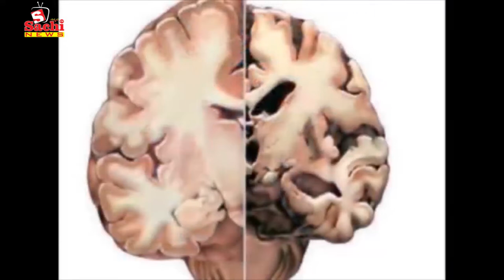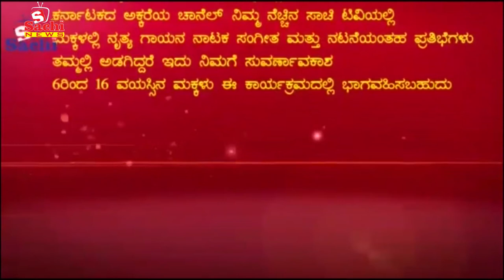ಸವಾಲಲ್ಲಿ ಸೋತರೆ ರಾಹುಲ್ ಗಾಂಧಿ ರಾಜಿನಾಮೆ ನೀಡಲಿ: BSY, ವಿ. ಸಾಧುನವರ ನಾನೇ ಬೆಸ್ಟ್ ಅಂದ್ರು ಯಾಕೇ ಗೊತ್ತಾ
ಸವಾಲಲ್ಲಿ ಸೋತರೆ ರಾಹುಲ್ ಗಾಂಧಿ ರಾಜಿನಾಮೆ ನೀಡಲಿ: BSY